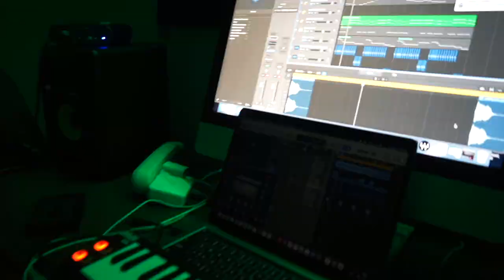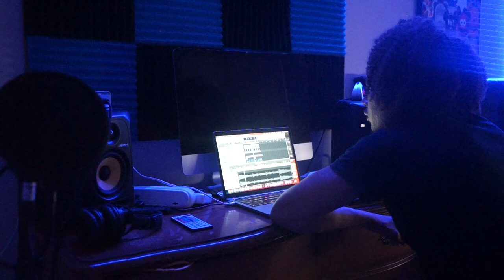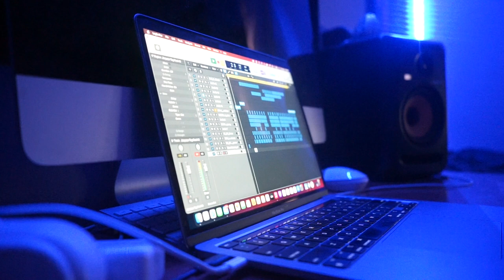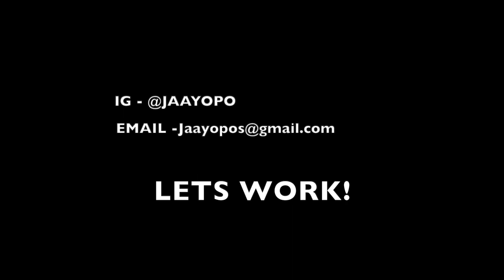STUDIO SESSIONS VOL. 26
LETS WORK!